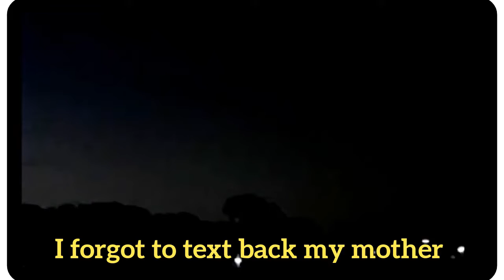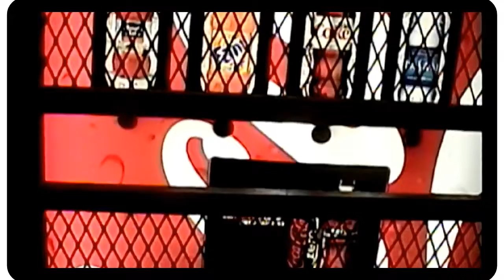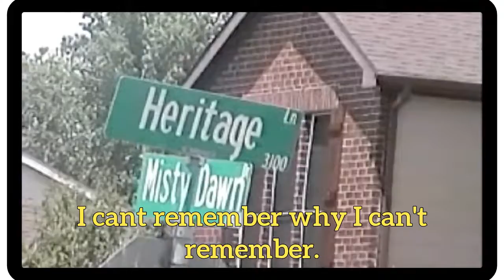Today I remembered : A Poem by Kaycee Mac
A Short poem about my declining memory

Written & shot by me